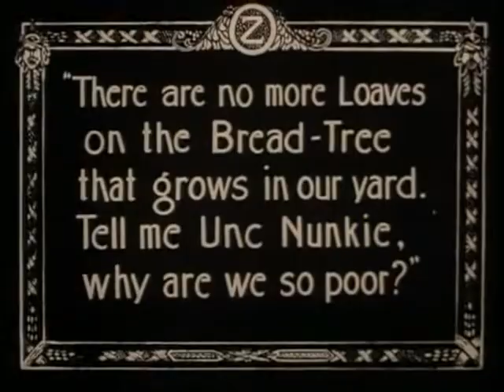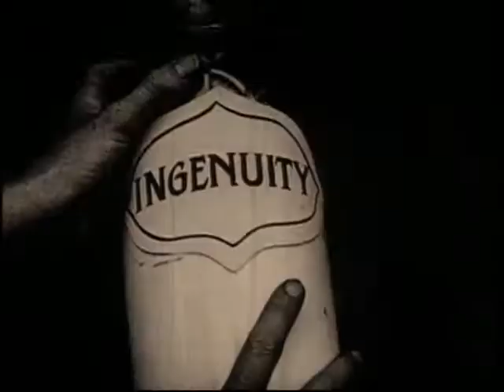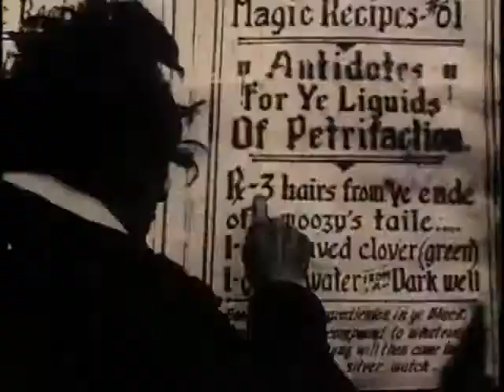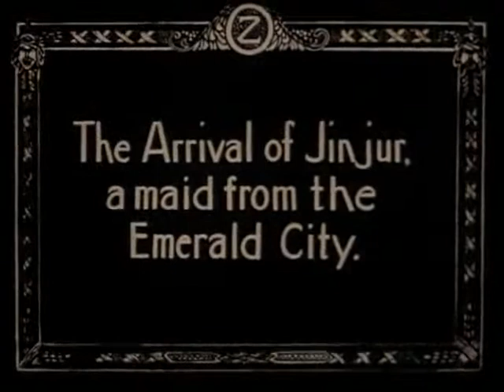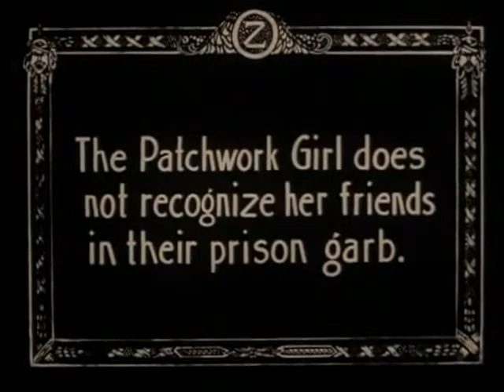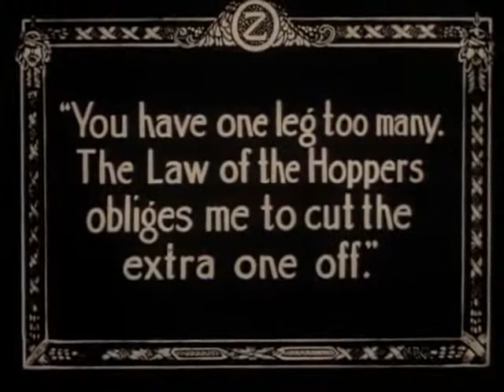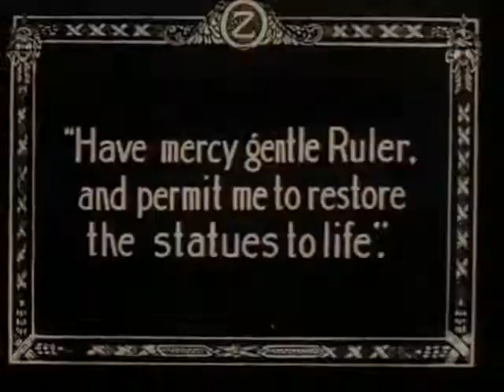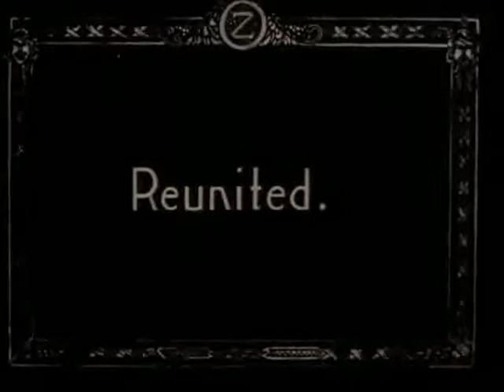The Patchwork Girl of Oz (1914|Adventure, Family, Fantasy)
Ojo and Unc Nunkie are out of food, so they decide to journey to the Emerald City where they will never starve.

Director: J. Farrell MacDonald
Writer: L. Frank Baum(novel)
Stars: Violet MacMillan, Frank Moore, Raymond Russell